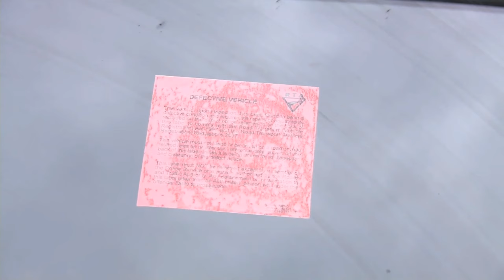Officers check compliance of waste management fleet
Officers have conducted a joint operation targeting compliance of waste management trucks in Sydney’s west.

NSW Police and Roads and Maritime Services – as part of the Joint Traffic Taskforce – conducted a safety and compliance operation in Eastern Creek today (Friday 10 April 2015).

They targeted a fleet of waste management vehicles which collect and dispose of garbage across the state, inspecting them for vehicle compliance, safety and maintenance issues.